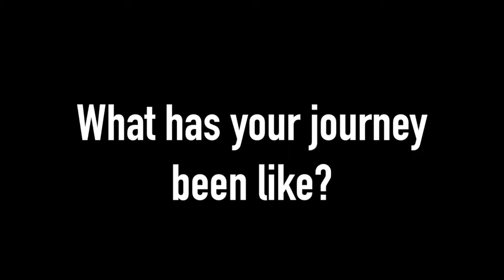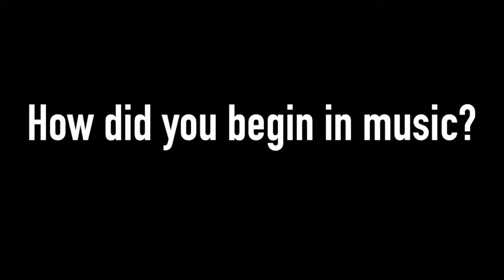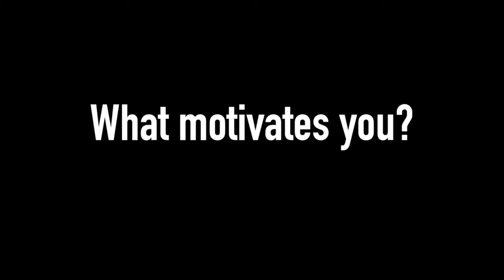Dream Technicians - Ricky DaVaine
Ricky Davaine discusses his favorite part of being an artist while discovering some of his biggest challenges in his career thus far. Even when we ask young Ricky what’s up with him and the competition, he doesn’t budge and gives us his take on his creativity amongst the rest. Tune in July 21, 2017!